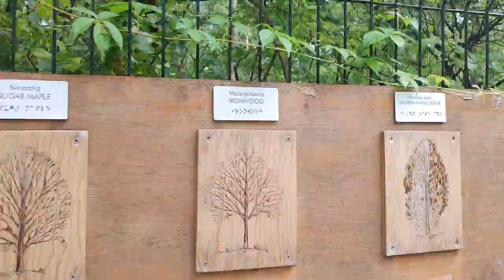park in Canada Mississauga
Part of Riverwood